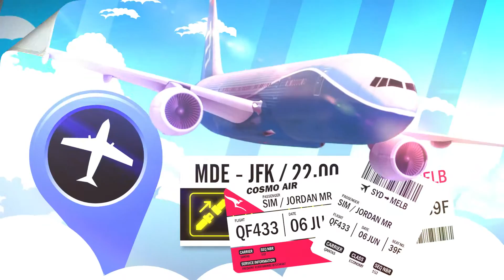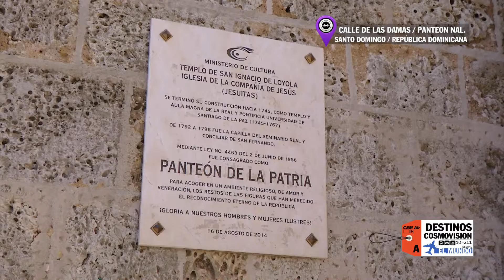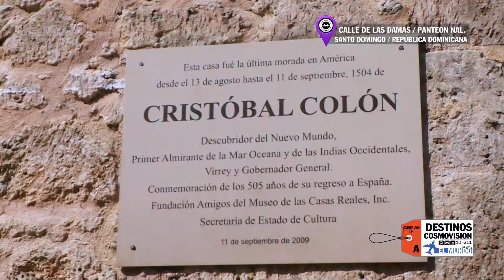República Dominicana lo tiene todo / Calle de las Damas y Panteón Nacional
República Dominicana / Calle de las Damas y Panteón Nacional : En la Plaza España de Santo Domingo en República Dominicana visitamos ahora el museo de las Casas Reales, un lugar emblemático debido a la naturaleza de este edificio, el cual fue construido para albergar las principales oficinas gubernamentales de la época, destacándose la real audiencia, la cual fué el primer tribunal del nuevo mundo, hoy convertido en museo.